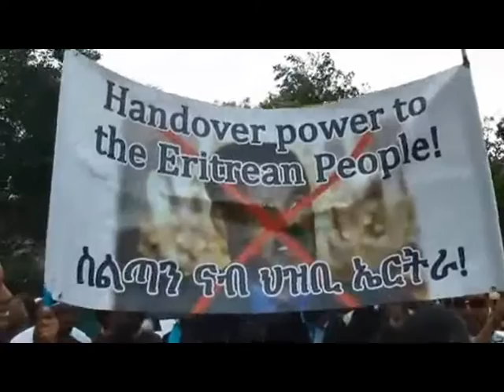ወሰደ ወሰደ.Girmay Tesfamariam by MR 2587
Video : Tomas Solomon      USA
             EziWn KhaLiFEyu   UK
             MR 2587                 SWE